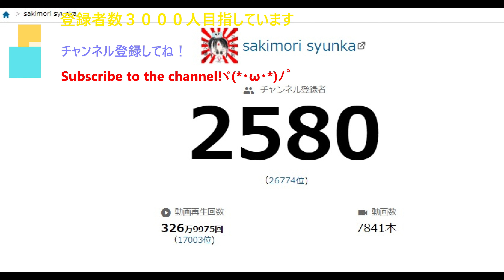過去の今日２０２１年１２月１９日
他動画↓
ﾖﾛｼｸ─ﾟ+｡d(≧∇≦)ﾟ+｡─ｯ♪